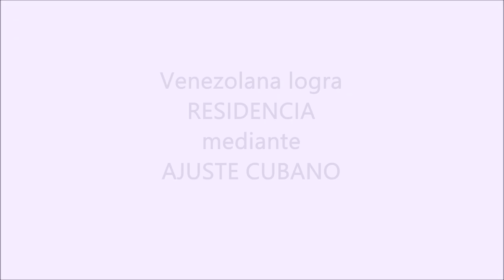Venezolana logra Residencia mediante Ajuste Cubano. Eduardo Soto Abogado Inmigracion